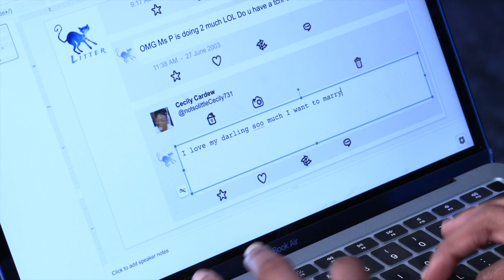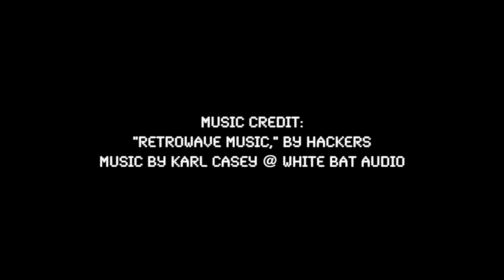The 1mp0r+@nce 0f Be1ng E@rne$+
Be sure to check out the show website, which includes the program with bios and a photo gallery!

A modernized adaptation of Oscar Wilde's "The Importance of Being Earnest," this production pokes fun at how into our tech devices we can get while not always being the clearest in communicating our thoughts and emotions IRL.

Jack, Algernon, Gwendolen, Cecily, Lady Bracknell, and Miss Prism are reimagined into an approximately-modern time period, with some of the same problems we see now [especially coming out of a pandemic]; vlogs, ringing cell phones, catfishing, and boy band parodies abound!

Adapted by a Clay High School alum with the current Theatre teacher, starring an alum and 5 underclassman students, and with a current Theatre student serving as costume assistant, this production is a labor of love for the Clay High School Magnet for the Visual and Performing Arts Theatre department. Rehearsed largely virtually, practiced in masks up to the film date, and with plenty of hand sanitizer and Lysol wipes to go around, "The 1mp0r+@nce 0f Be1ng E@rne$+" is brought to audiences safely via a virtual performance!